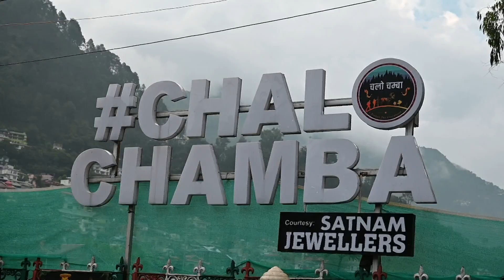Sanjay w Priyanka wedding part 4 video by RinkuThakur Photography banikhet Dalhousie mob8219753687